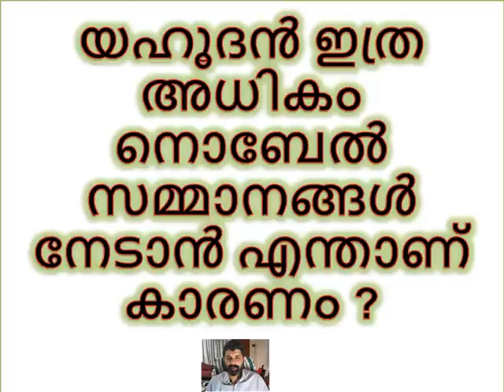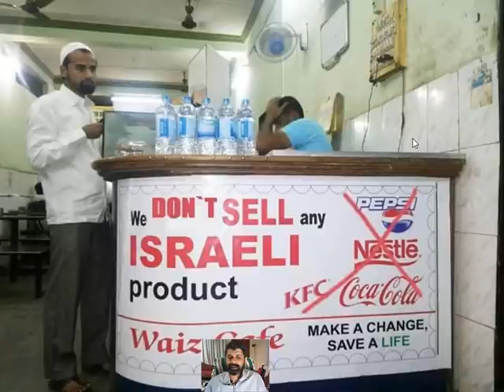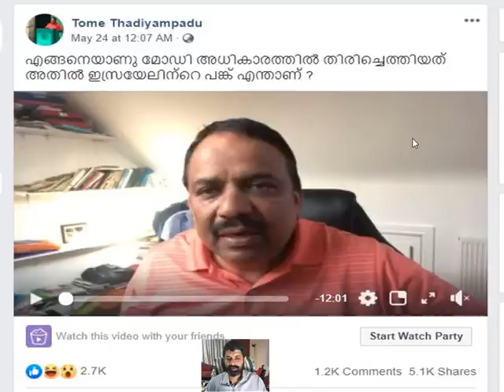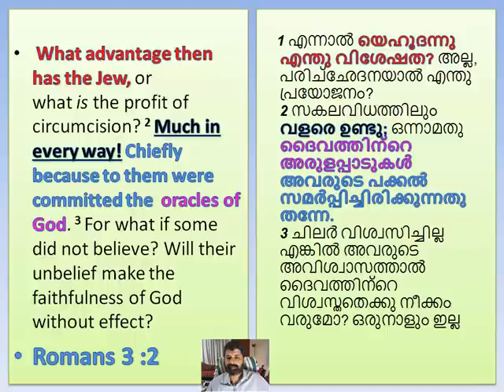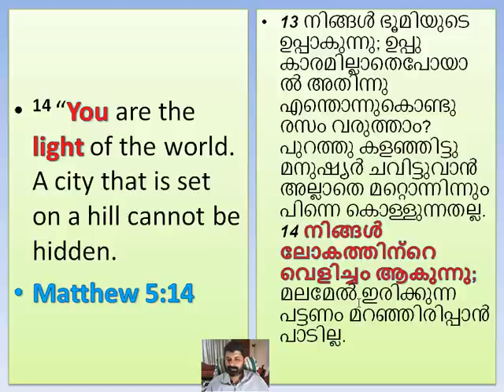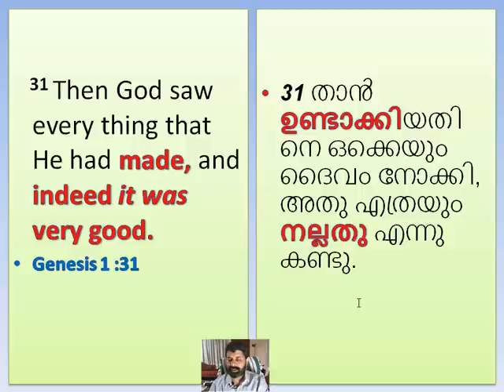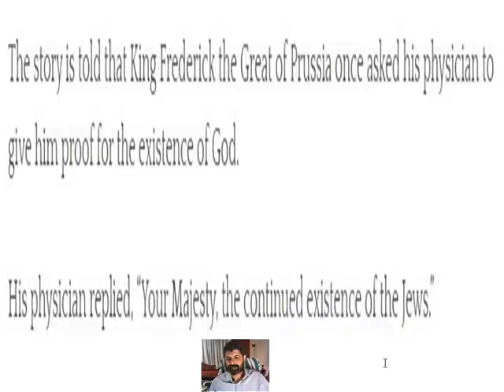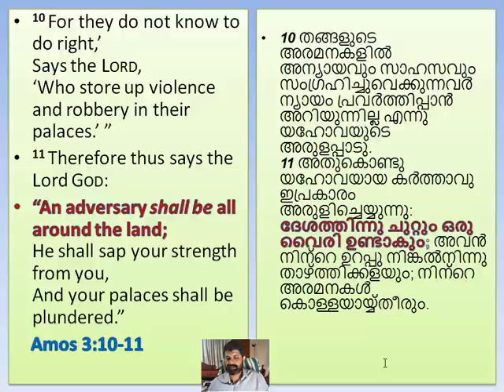#97 ലോകം യഹൂദനെ വെറുക്കുന്നത് എന്തുകൊണ്ട് ?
Use WhatsApp to get in touch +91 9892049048